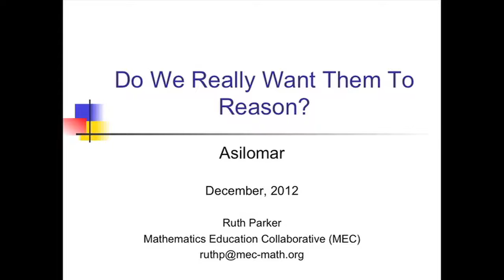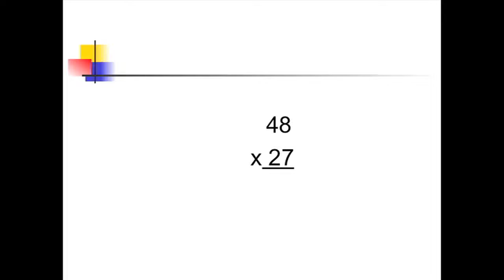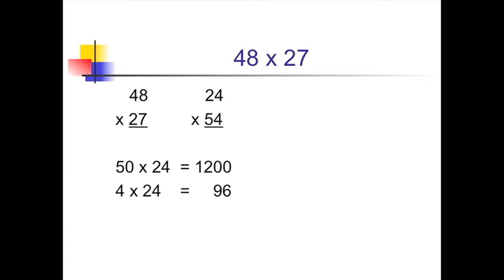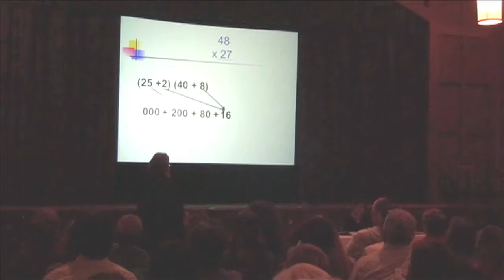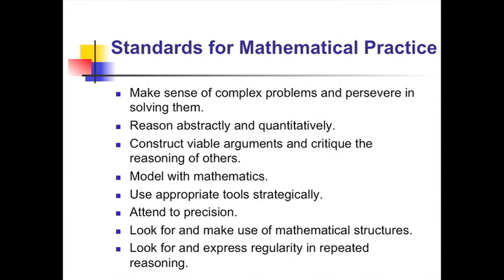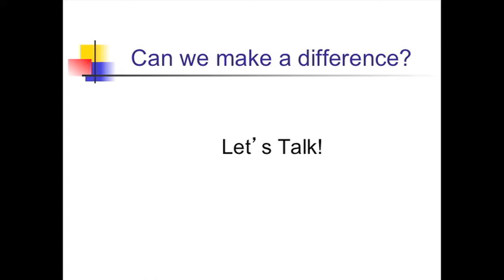Do We Really Want Them To Reason?: Ruth Parker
Ruth Parker gives a talk called "Do We Really Want Them To Reason?" at the Key Curriculum Ignite event at the 2012 CMC-North conference in Asilomar. Originally hosted by the Key Press YouTube Channel.